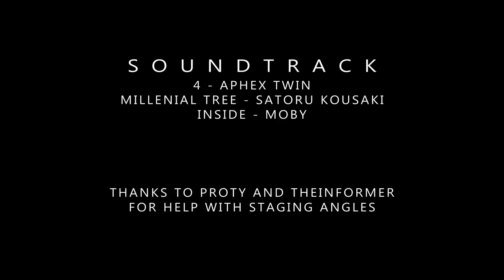SKELETON : Edited by Zhestal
Recent highlights, the final will take some time as motivation is lacking due to community/343/MCC etc